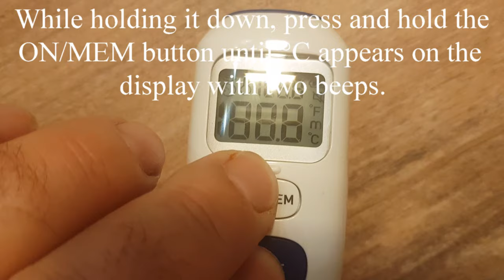Omron mc 720 Celsius to Fahrenheit | how to change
Switching between °C and °F

While the room temperature is displayed, press and hold the START button.
While holding it down, press and hold the ON/MEM button until °F appears on the display with two beeps.

Notes:
• To select °C mode again, start from step1.
• When the unit is switched between °C and °F, all the readings stored in the memory are deleted.

Bitcoin: 38pjKTKqDk8nbbqToNopfR9bGEnbmgUSRc
Ethereum: 0x9BB113F0503C0b70E385cf30836090e40Aa62D30